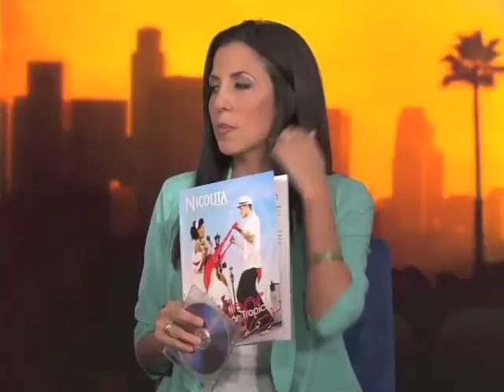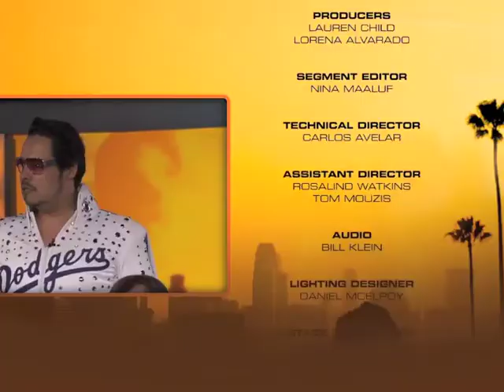HOLA! LA Welcomes Actor Emilio Rivera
In this episode the HOLA! LA the hosts try to decipher Ombama Care, and they talk to Sons of Anarchy, Emilio Rivera about being a bad ass, then turn to swimwear fashion when Nicole di Rocco shows off her Cuban inspired swimwear.  Join the conversation!